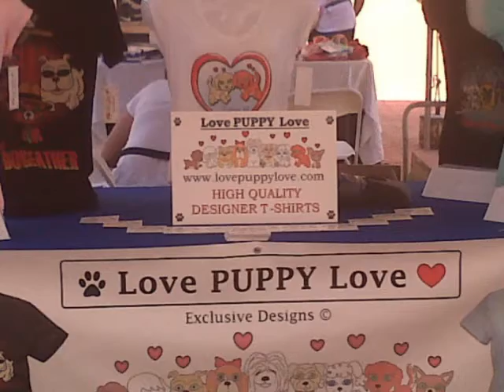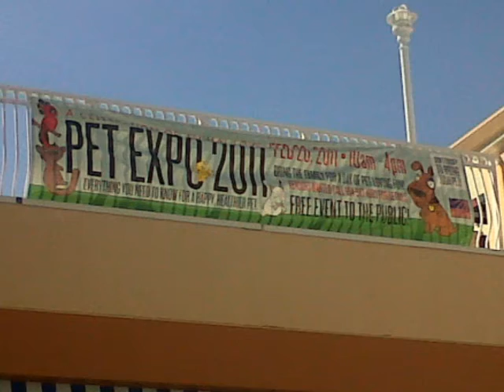pompano 2011 pet expo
the 2011 pet expo in Pompano,Florida